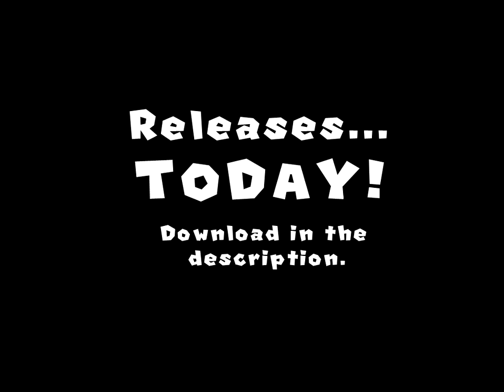Stargate Carol - Release Trailer [SMBX2]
With love, from Stargate, 10 jolly levels to play by the hearth for the festive season. This episode features 10 unique levels, a shop system, many costumes to collect, and much more!